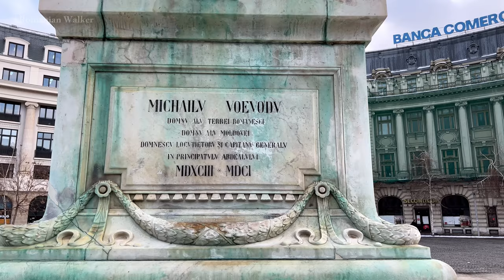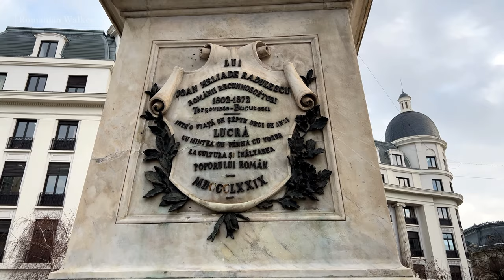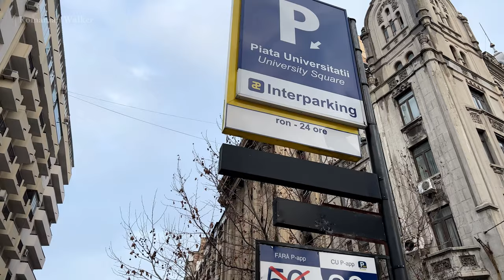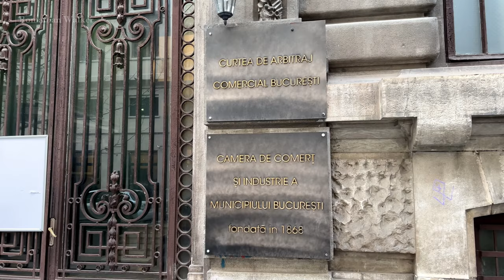Walking Bucharest: A Tour of Iconic Neighborhoods in 4K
I respect your privacy as always, and if you happen to be in this video and do not want to be included, please email me or leave a comment, and I will delete you entirely and immediately.